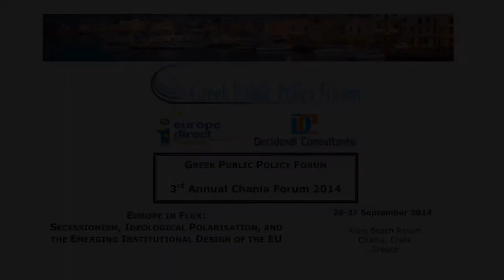Karel Lannoo (Centre for European Policy Studies) at the 3rd Annual GPPF Chania Forum 2014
Europe in Flux:
Secessionism, Polarisation, and the
Emerging Institutional Design of the EU

The 3rd Annual Chania Forum organised by the Greek Public Policy Forum took place on September 26 and 27, 2014, at the Κiani Beach Resort in Chania, Crete, thanks to the kind sponsorship of Decidendi Consultants, Europe Direct Region of Crete, and the solar systems company CALPAK S.A.. We also wish to thank the ELIAMEP Crisis Observatory, the Hellenic Alumni Association of the London School of Economic, and the Economic Chamber of Greece (Department of Western Crete) for their support.

The 3rd Annual Chania Forum aimed at continuing the discussion we started two years ago on how Europe and its Member States are changing because of the crisis. During our 1st Annual Chania Forum in 2012, we tried to examine these questions from a multidisciplinary perspective, focusing on the comparative dimensions of the crisis and primarily the division between ‘North’ and ‘South’, the ‘core’ and the ‘periphery’. During the 2nd Annual Chania Forum in 2013, we tried to maintain the multi-disciplinary character of our discussions, mainly focusing on the supranational level and examining how, despite the rise of euroscepticism, extremism and populism, this crisis may be a catalyst for deeper political and economic integration. This year our focus was on analysing and projecting the impact of European Parliament elections on the integration process and assessing the overall level of ideological polarisation both across national parties and regions with secessionist tendencies (e.g., Scotland). We further delved into the political economy and legal issues pertaining to the design of fiscal and banking union.

The Greek Public Policy Forum is an initiative led by a number of Greek scholars from British Universities. Our aim is to establish a tribune for dialogue on public policy issues affecting Greece and Europe. Until now, we have organised a number of fora at the University of Oxford, the University of Nottingham, in Chania, as well as at the European Parliament in Strasbourg, tackling questions surrounding the crisis and its impact on Europe and its democratic foundations. We have also been running a research project on Greek constitutional reform in the aftermath of the crisis. Our next project will be aiming at fostering dialogue and generating new ideas and insights about the reform of the Greek judicial system.

For the full programme of the workshop, its executive summary, and other related material, please visit our where you can also register.